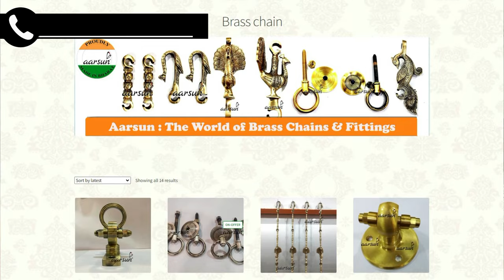Best Jhula Chain options 2023 | Chain designs | Home Decor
Latest Design

swing chair chennai
wooden jhula
steel oonjal
oonjal making malayalam
unjal design malayalam
wooden swing design
outdoor oonjal
oonjala oonjala
wooden swing price
swing chair chennai
wooden uyyala models
swing chair price
steel oonjal
unjal design malayalam
oonjal making malayalam
swing design images
outdoor oonjal
wooden swing design
wooden swing price
brass chain making
brass chain for swing
brass chain sprocket vs normal
brass chain cleaning
brass chain
home decor hacks 5 minute crafts
home interior design 3bhk
interior design ideas 1 bhk flat
interior design ideas telugu
interior design house
home interior design malayalam
home decorating items
home decorating ideas in tamil
jhula for home with price
swing chair chennai
wooden jhula price
swing chair price
swing hanging chair
wooden swing price
swing design images
wooden swing design